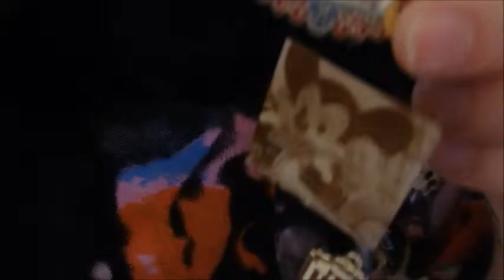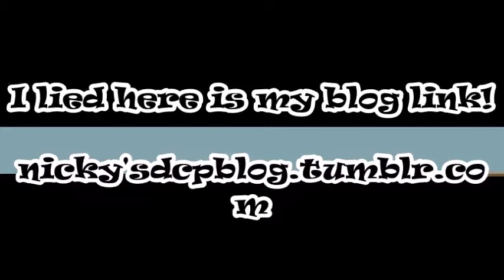Nicky's DCP Vlog 16 (Collections V: Pins!)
Collections time again, this one is about the Disney tradition of PIN'S! I have two pin lanyards and this is my disneyland one.
Yeah I know my camera angles are not the best. Sorry Loves!